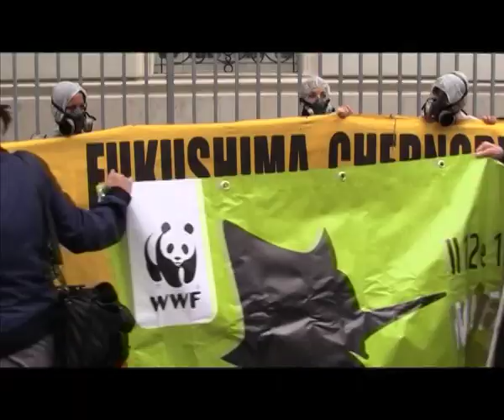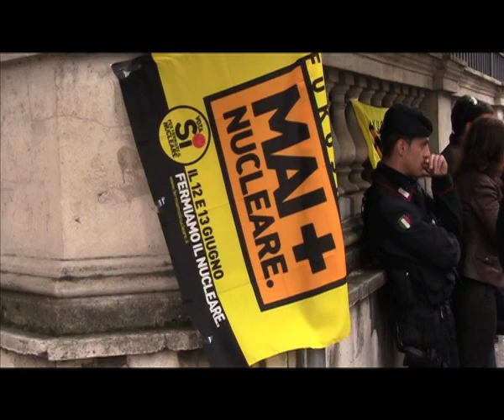Nucleare, 25 anni dopo Chernobyl ecco Fukushima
Sit in dei comitati per il Sì al referendum contro il nucleare. Gli attivisti di Legambiente, Greenpeace, Verdi, Wwf si sono dati appuntamento davanti all'ambasciata del Giappone a Roma. Nel 25mo anniversario del disastro nucleare di Chernobyl. Il 26 Aprile 1986 esplose il reattore numero 4 della centrale nucleare in Ucraina. Dopo 25 anni l'incubo ritorna: Fukushima.
Riprese di David Perluigi, montaggio Paolo Dimalio